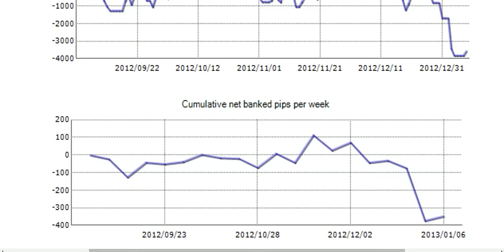Forex robots for trade. Testing. FX Race to $100K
Forex the robot is that will help to win Wai in the market Forex more often, and you will be able to get higher profit. But there are also shortcomings at this way of trade - it isn't known, whether good signals give robots therefore it is very important to know with what Forex robots it is worth working.